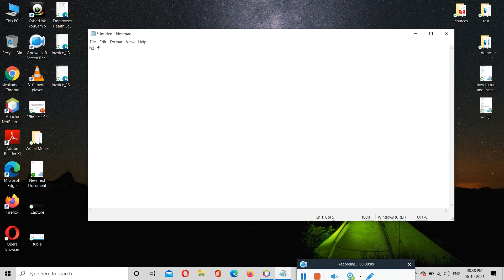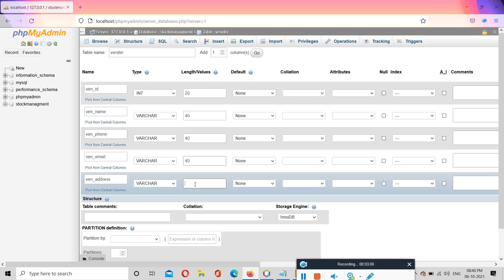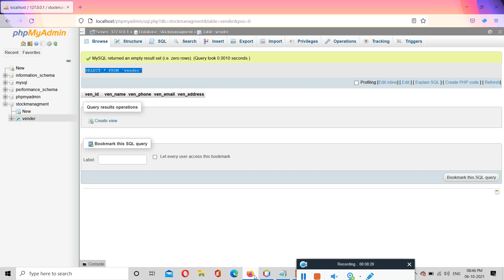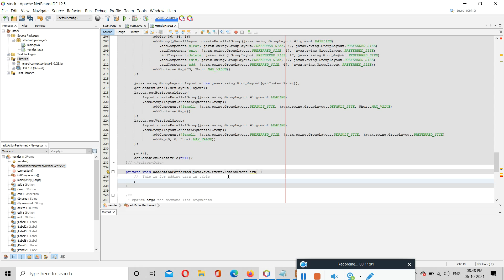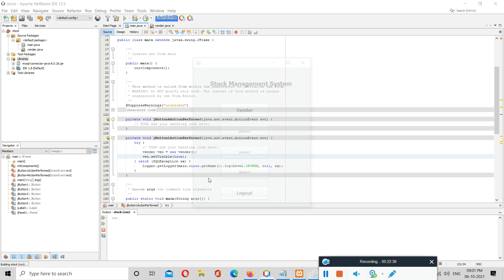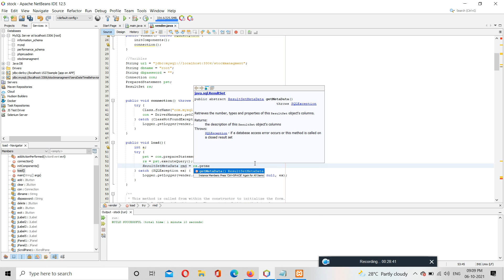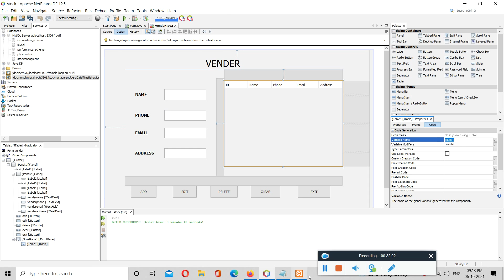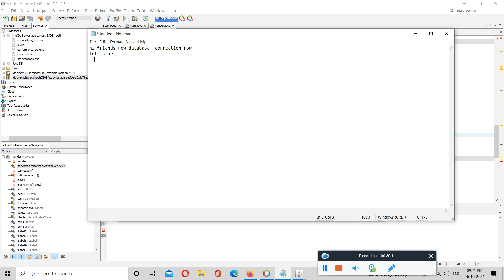stock management system || part 2